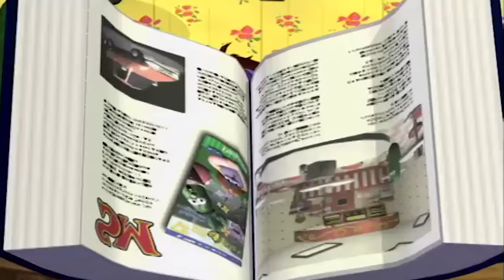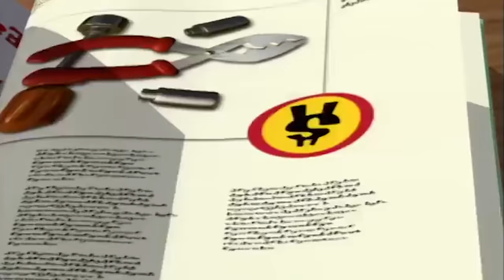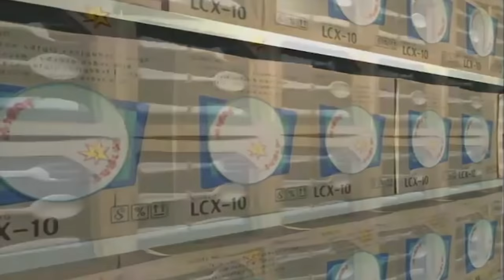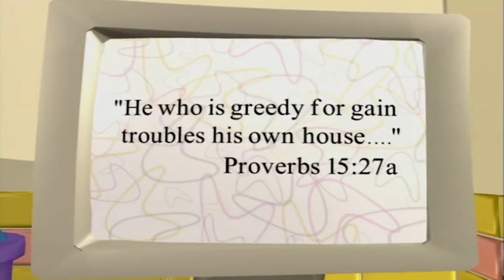Veggietales | Madame Blueberry | Full Episode | Videos For Kids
Veggietales | Cartoons For Children | Full Episode